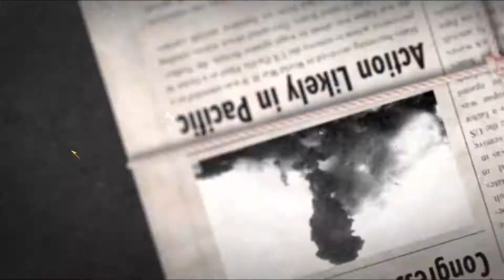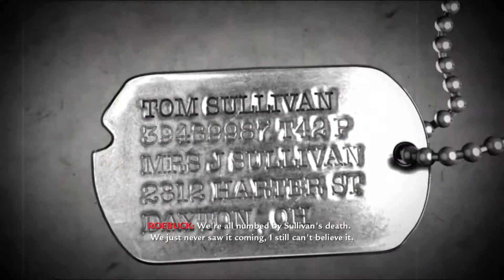JAPAN ATTACKED!! - Call of Duty - World At War - E1 - 2023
Follow the story of Pvt Miller during the attack on Japan.